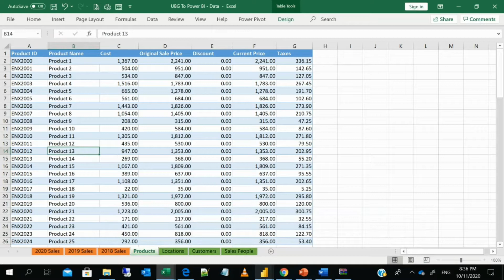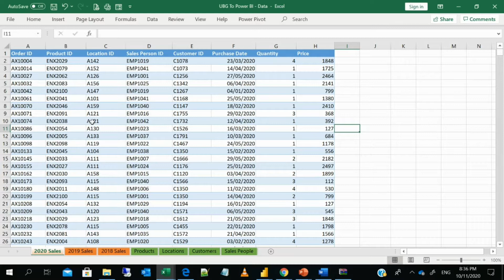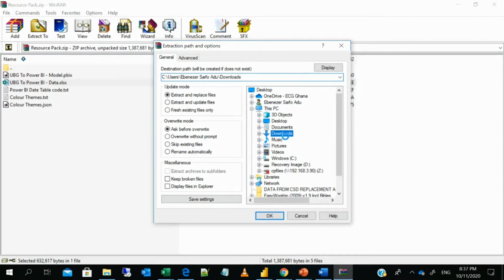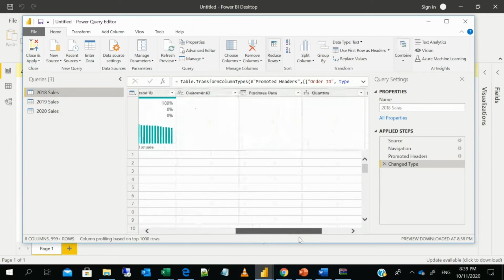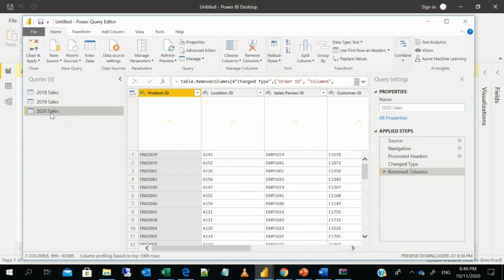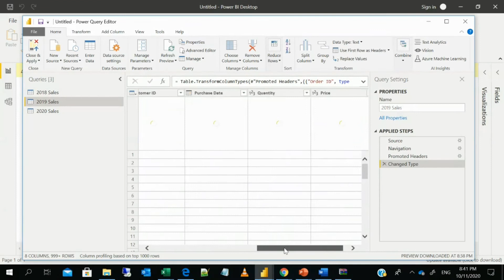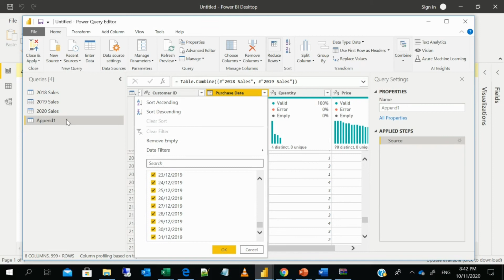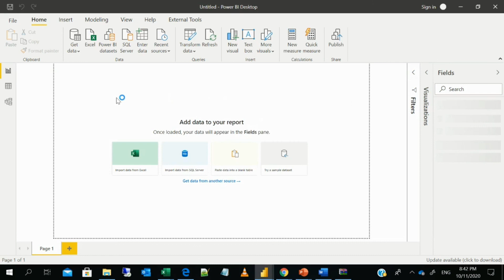Data Transformation in Power Bi - Combining Data with Append Queries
Data Transformation in Power Bi - Append Queries

This video is about how to append data from another table unto the other. This is an important feature in transformation of data with similar columns. For more on data transformation, Click on the video below